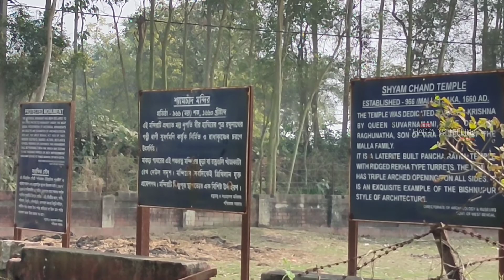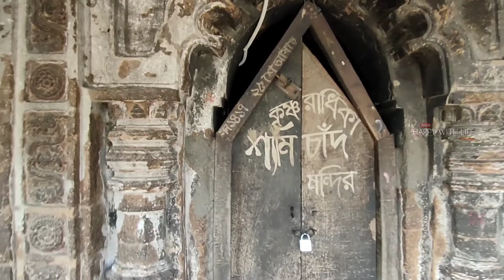Bankura Heritage temple 2022 vlog।। one day tour near Kolkata।। Boital, bakura